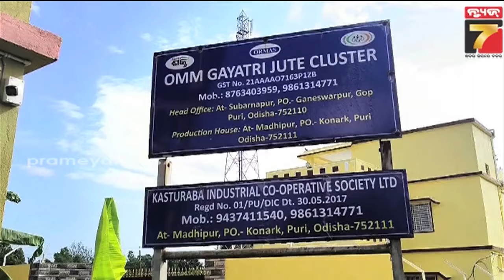ROJAGAR | ଘରୋଇ ମେସିନରୁ ଆରମ୍ଭ କରିଥିଲେ କ୍ଲଷ୍ଟର ୟୁନିଟ, ଆଜି ସେ ଜଣେ ସଫଳ ଉଦ୍ୟୋଗୀ| Omm Gayatri Jute Cluster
rojgar manasipursti prameyanews7 clusterunit womenempowerment businessideas konark textileindustry Prameya News7, is a leading Odia News Channel of Odisha, India. Prameya News7 provides Fair, Unbiased news from Odisha and beyond.